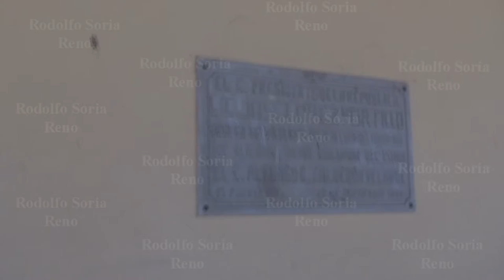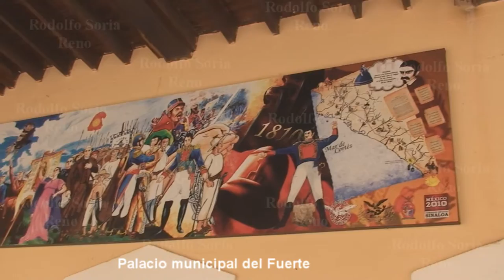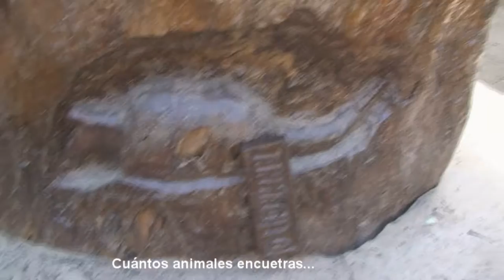El fuerte Sinaloa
Viaje a "El Fuerte" Sinaloa...